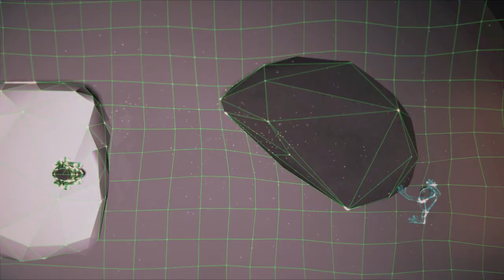Der Frosch aus dem Brunnen von Stevo Zagorac